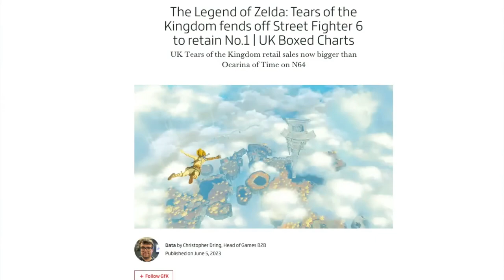News of Tears of the Kingdom Arrives!